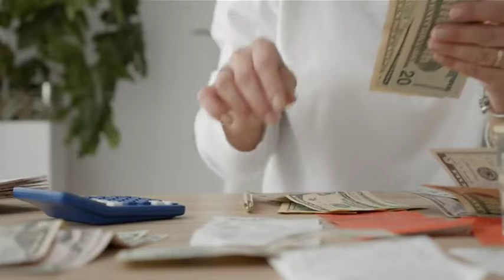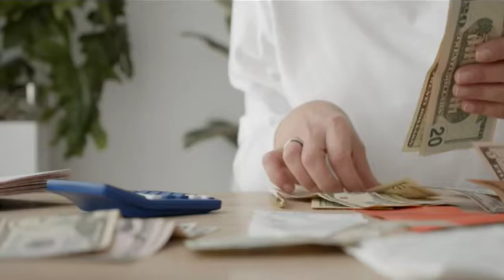The Art of Money Getting Chapter 20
Attracting Money | Preserve Your Integrity / Be Charitable | Chapter 20  Closing Chapter
Original work by P.T. Barnum. Thanks to Librivox audio recording.
Thanks to video by karolina Grabowska from pexels.